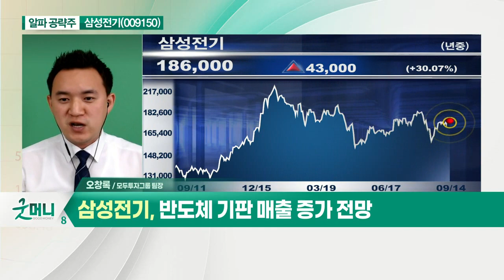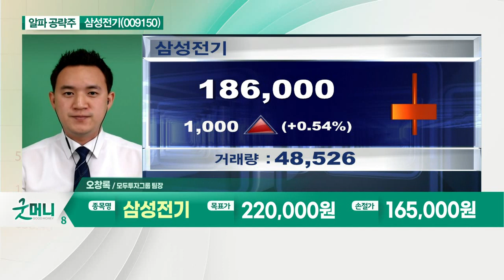삼성전기(009150)... 3분기 분기 최고 실적 달성 전망_알파 공략주 (20210914)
- 3분기 분기 최고 실적 달성 전망
- 올해 이어 내년 최대 실적 기대
- 테슬라 신차에 카메라 모듈 공급 확대
- 반도체 기판 매출 증가 전망